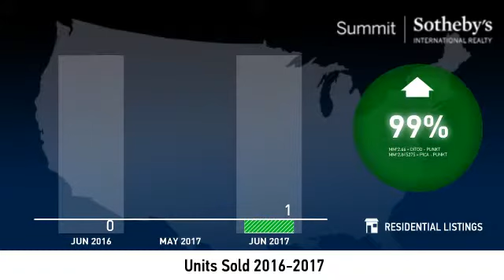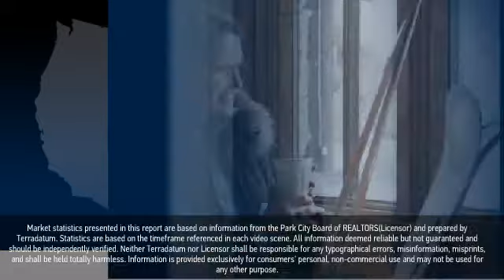Lower Deer Valley Resort - Single Family Home - July 2017 Real Estate Market Update